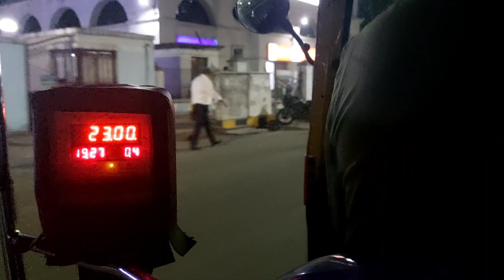DARA BARAI CENTRAL PARK KHARGHAR ||MUMBAI || ONE OF THE LARGEST PARK||VLOG 3||LANGTITI TUDU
Visited one of the biggest park in Navi Mumbai.
It's an excellent place for kids recreation.